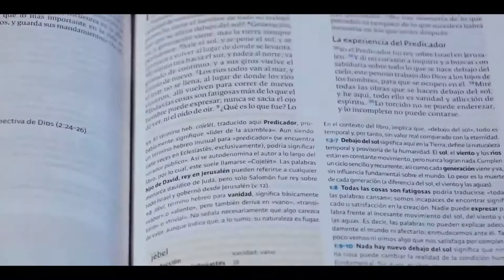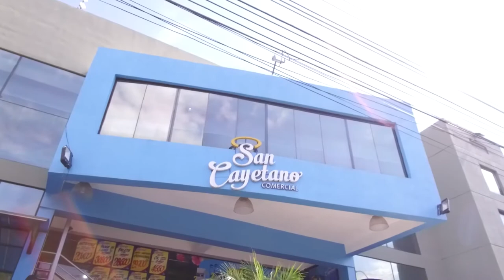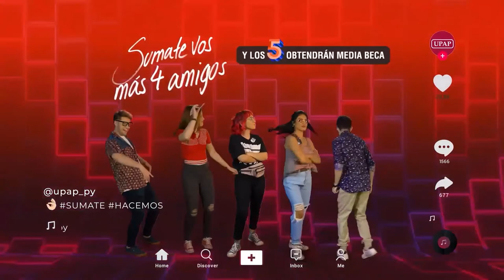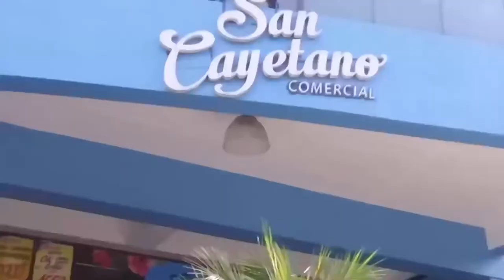Ñandejara Ñe'e - Antiguo Testamento (22-01-2021)